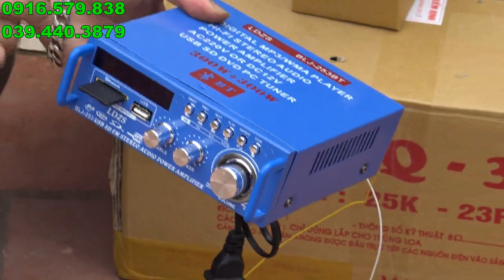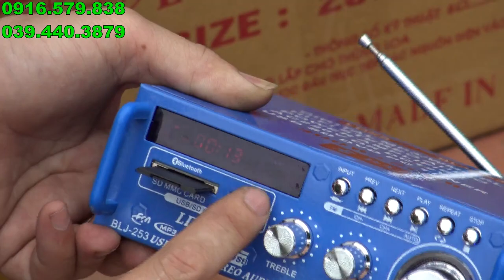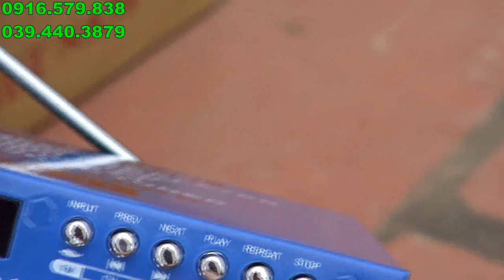LOA CHÉC KÈN HQ 301 HÀNG CÔNG TY GIÁ RẺ CHO THỢ ĐÁNH CHIM ĐÊM CHUYÊN NGHIỆP SHOP TÂN ÁNH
LOA CHÉC KÈN HQ 301 GIÁ RẺ CHO THỢ ĐÁNH CHIM ĐÊM CHUYÊN NGHIỆP